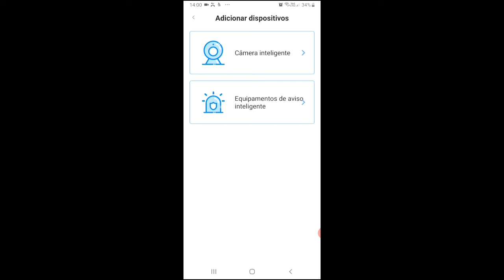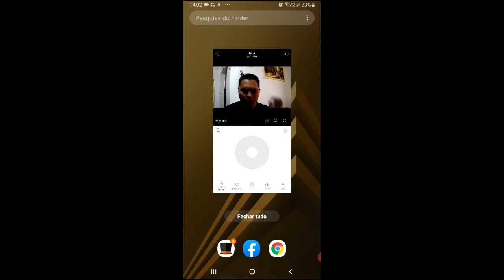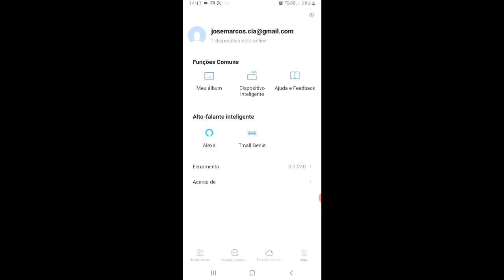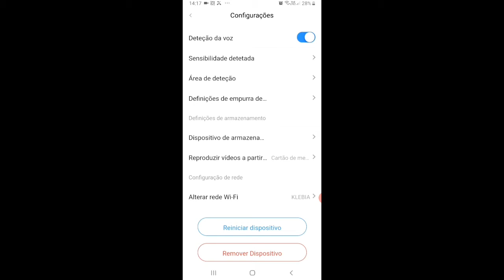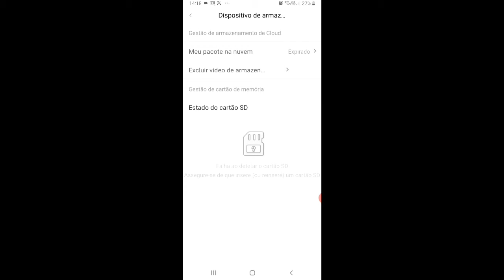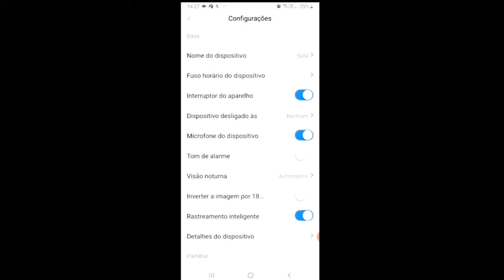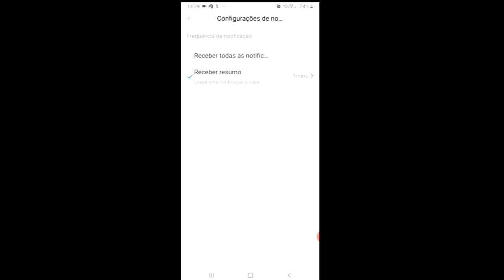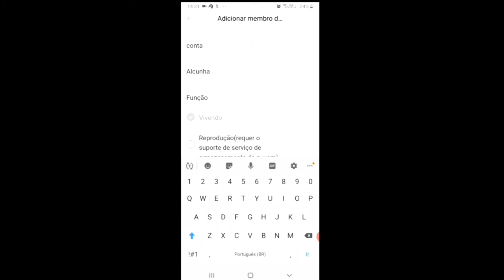Como configurar câmera inova inteligente CAM-5702 App: YCC365 Plus